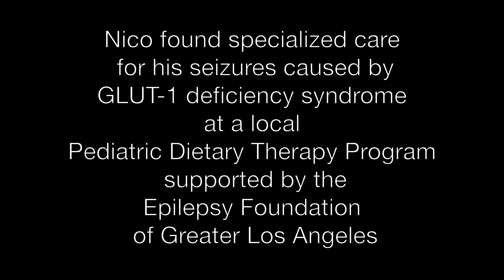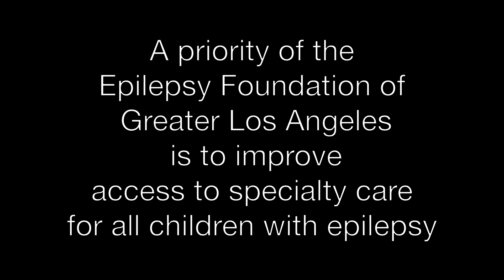Nico's Story of Epilepsy from Glut1 Deficiency Syndrome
There are far too few pediatric neurologists and epilepsy specialists in our region and still no cures for epilepsy. As a result of our annual Care And Cure Benefit, the Epilepsy Foundation of Greater Los Angeles helps support grants to fund the Dietary Therapy Programs at UCLA and USC-County Medical Centers and grants to support the training of epilepsy specialists. Our goal is to ensure children receive specialty care faster, TODAY, and invest in research and hope, TOMORROW.